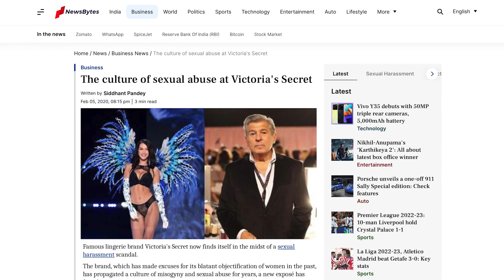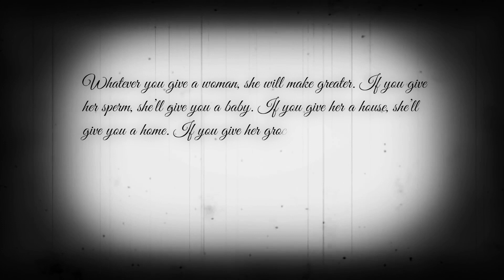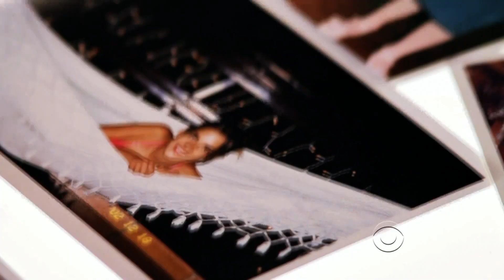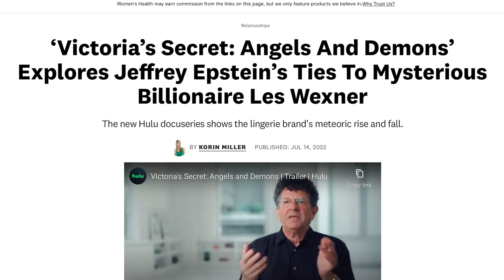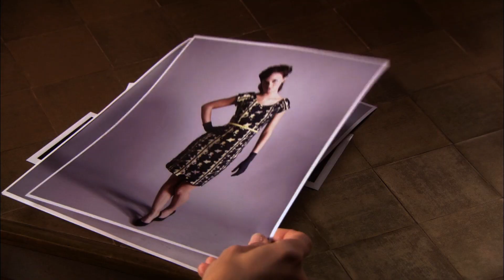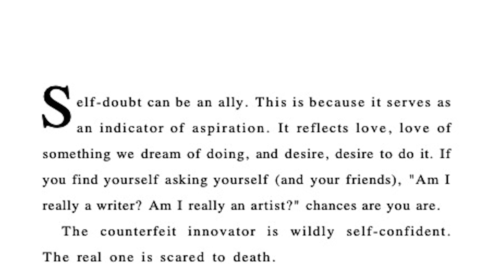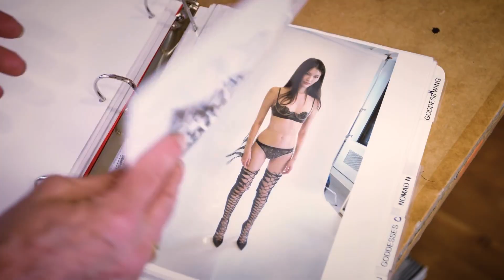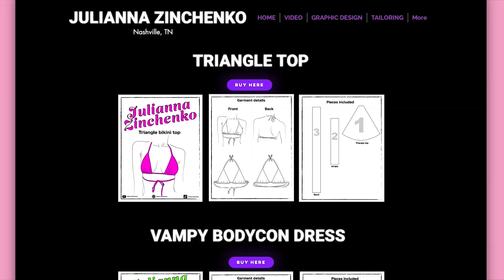The Victoria's Secret Brand WAS Good For Women | Julianna Zinchenko Video Essay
In this video essay, I discuss my view on Victoria's Secret as a previous consumer. Modern feminism, objectification, womanhood, Call Her Daddy, and unoriginality are some of the topics discussed in this video. I believe there is unfair negativity surrounding VS and want to offer my opposing viewpoint on a brand that positively influenced me and played a part in the woman I am today.

Written and edited by Julianna Zinchenko

You can READ my essay here!

(0:00) The Height of VS Popularity
(8:21) The Models Were The Brand
(19:43) Their Runway Had Emotion
(29:59) The Creativity
(37:46) The Fantasy Bra

W E B S I T E: JuliannaZinchenko.com
I N S T A G R A M: JuliannaZinchenko